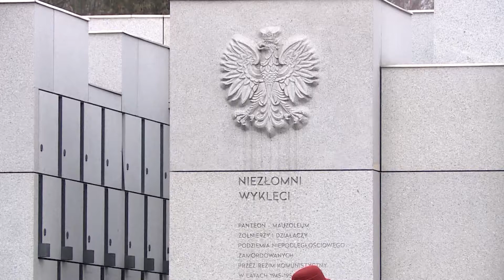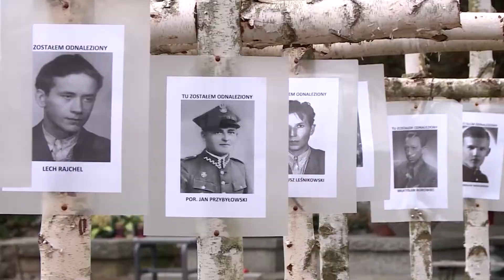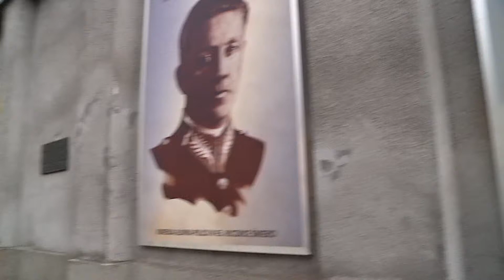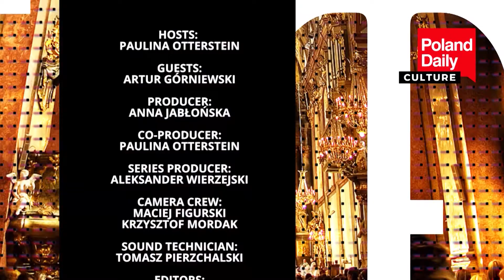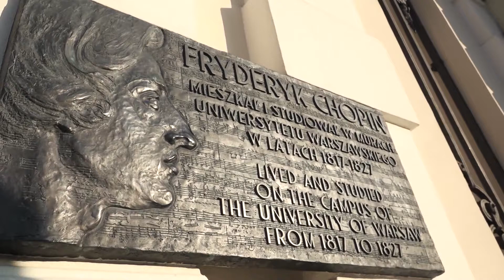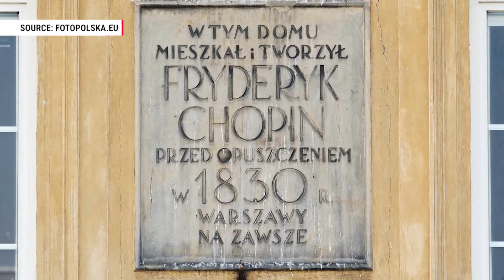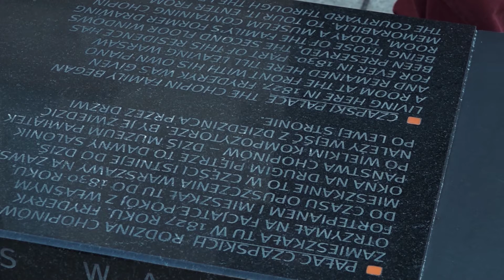POLAND DAILY 01 March 2019 Season 1 Episode 75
News from Poland and more:
Culture:  Paulina Otterstein talks to Artur Górniewski about the history of the PRL in the "Life under Communism"  Museum.
History:  Benjamin Lee discussing the history of Polish Manor houses with Waldemar Gujski.
Travel: William Richardson and Artur Górniewski talk about Warsaw's history while walking on the Royal Route.